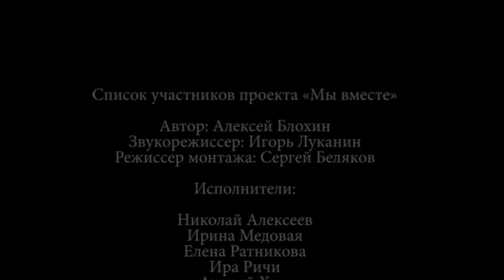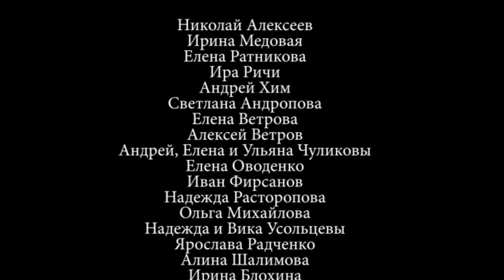А Блохин Мы вместе 12 05 20